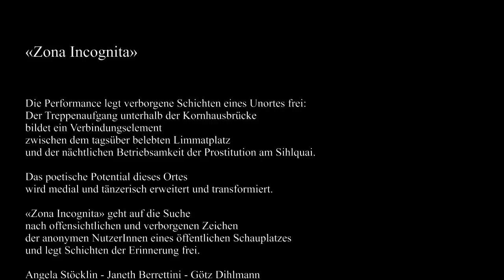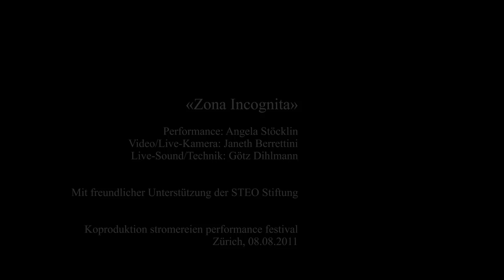Zona Incognita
Performance: Angela Stöcklin
Video/Live-Kamera: Janeth Berrettini
Live-Sound/Technik: Götz Dihlmann
Koproduktion stromereien performance festival
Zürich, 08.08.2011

«Zona Incognita» uncovers the hidden depths of an un-space: The staircase underneath the Kornhausbrücke acts as a connection between the Limmatplatz, by day lively and friendly, and the nightly hustle and bustle of prostitution on the Sihlquai. The poetic potential of this place is expanded and transformed through media and dance. «Zona Incognita» searches for the obvious and hidden signs of the anonymous users of this public space, and uncovers layers of memory. Videos interweave with projections, creating new spaces that are indexed through dance. The audience is invited to experience a magical encounter.

«Zona Incognita» legt verborgene Schichten eines Unortes frei: Der Treppenaufgang unterhalb der Kornhausbrücke bildet ein Verbindungselement zwischen dem tagsüber belebten Limmatplatz und der nächtlichen Betriebsamkeit der Prostitution am Sihlquai. Das poetische Potential dieses Ortes wird medial und tänzerisch erweitert und transformiert. «Zona Incognita» geht auf die Suche nach offensichtlichen und verborgenen Zeichen der anonymen NutzerInnen eines öffentlichen Schauplatzes und legt Schichten der Erinnerung frei. Videos verflechten sich in Projektionen, kreieren neue Räume, die tänzerisch erschlossen werden.